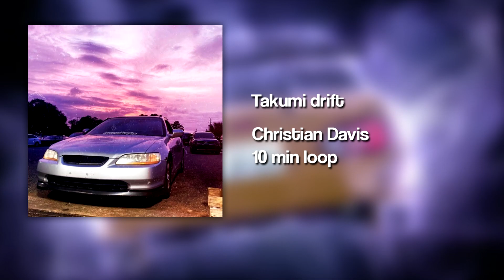takumi drift - christian davis // 10 min loop.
a Trueno @